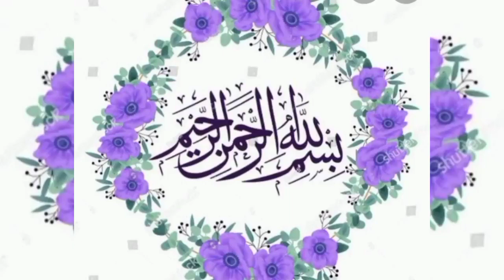Sunday Birds market Lahore|Tolintan bird's market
Today visit a Sunday birds market Lahore. I have scene there are many beautiful bird's, cat's and dogs available on very reasonable price so this update share with my YouTube family.